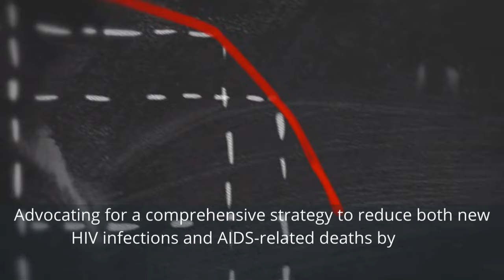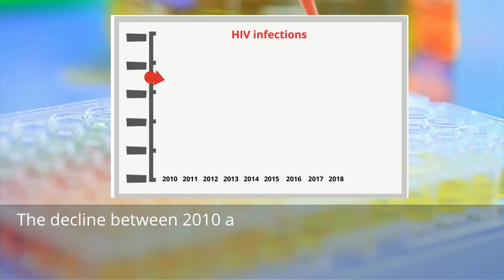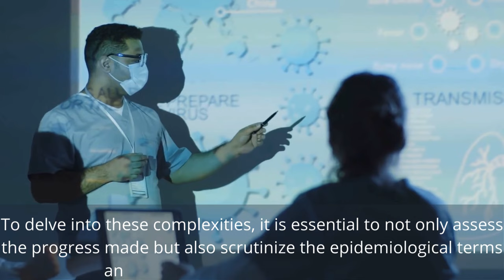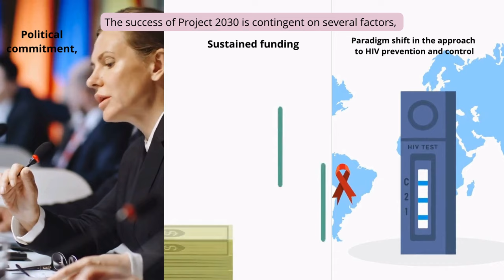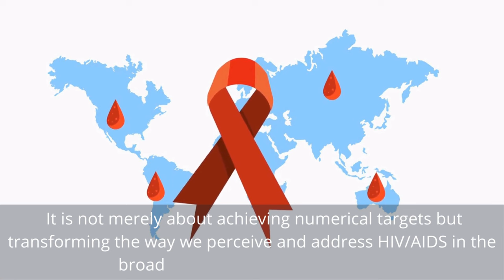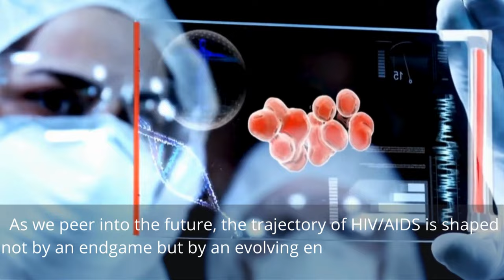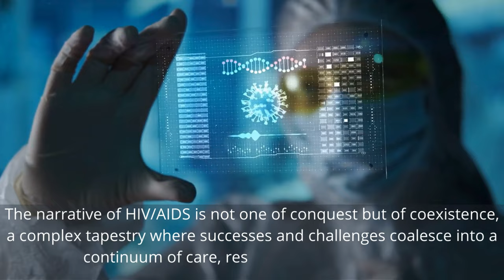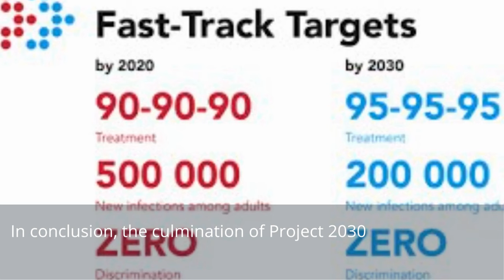HIV CURED BY 2030. HIV DOCUMENTARY 2024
"Curing HIV Before 2030" is a groundbreaking documentary produced by Actualedge that delves into the global effort to eradicate HIV/AIDS by the year 2030. Through a combination of cutting-edge research, medical breakthroughs, and personal narratives of those affected by the virus, the film explores the promising advancements in HIV treatment and prevention. From innovative therapies to community-based initiatives, the documentary sheds light on the collaborative efforts driving progress towards a world free of HIV/AIDS.

REVIEWS:

"A riveting exploration into the scientific frontier of HIV eradication, 'Curing HIV Before 2030' captivates audiences with its compelling blend of human stories and groundbreaking research. A must-watch for anyone invested in the future of global health." - Jane Doe, The Cinematic Observer

"Actualedge delivers a poignant and hopeful narrative in 'Curing HIV Before 2030,' seamlessly weaving together the personal journeys of individuals affected by HIV/AIDS with the tireless efforts of scientists and activists. This documentary is a testament to the resilience of the human spirit and the power of collective action." - John Smith, Film Enthusiast Magazine